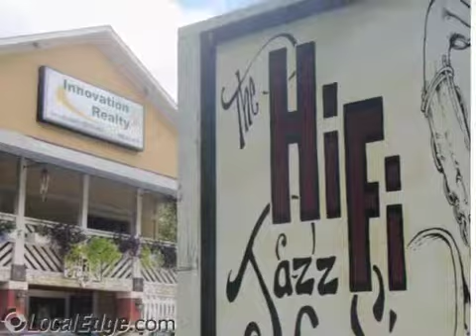Hi Fi Jazz Cafe Tallahasee FL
Hi Fi Jazz Cafe
Jazz Caf, Live music,Jazz, Salad, Salmon, Nightlife, Entertainment, Healthy Lunch, Lunch, Instruments, Hi Fi Jazz, Things to do in Tallahassee, Bar,